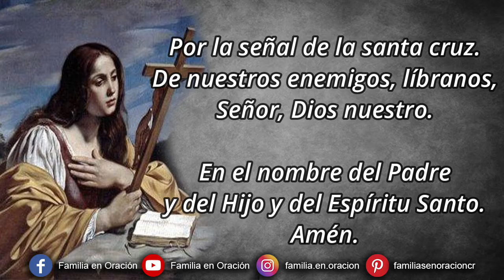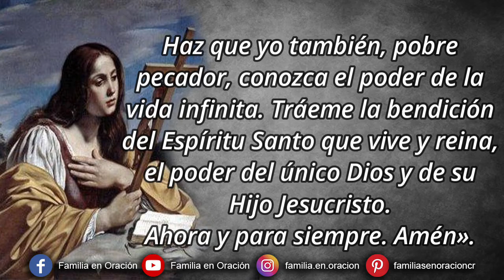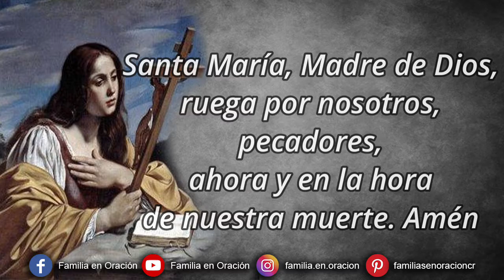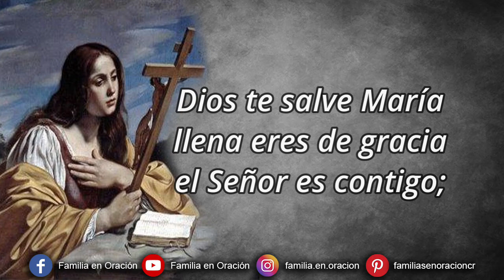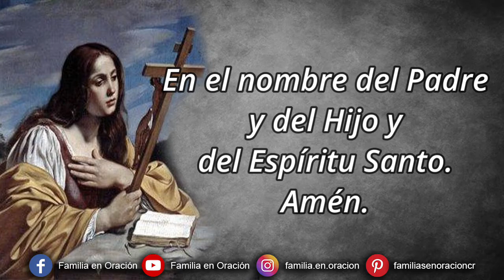Novena a Santa María Magdalena - Día 4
🙏 ORACION INICIAL
«Santa María Magdalena, Dios Todopoderoso, cuyo Hijo te ha limpiado en cuerpo y alma, has sido llamada a ser testigo de su resurrección. Misericordiosamente se te ha concedido la gracia de ser purificado de todas las enfermedades físicas y morales.

Haz que yo también, pobre pecador, conozca el poder de la vida infinita. Tráeme la bendición del Espíritu Santo que vive y reina, el poder del único Dios y de su Hijo Jesucristo. Ahora y para siempre. Amén».

4️⃣ DÍA CUARTO
Señor Jesús, como María Magdalena, deseo conocerte más profundamente, para amarte más plenamente y seguirte más fielmente. Hazme atento a tu presencia en tu Palabra, Sacramento y acción providencial en el mundo. Permíteme alabarte y adorarte en tu Santísima Eucaristía. Haz que todos te conozcan, te amen y sigan, especialmente aquellos que nunca han escuchado tu Palabra o la han rechazado. Haz que todos los que profesan ser cristianos puedan llegar a conocerte mejor y ser testigos a través de su fidelidad a la vida cristiana auténtica. Amén.

Santa María Magdalena, ruega por nosotros.

🙏 ORACIÓN FINAL
Señor, Dios nuestro, Cristo, tu unigénito, confió, antes que a nadie, a María Magdalena la misión de anunciar a los suyos la alegría pascual; concédenos a nosotros, por la intercesión y el ejemplo de aquella cuya fiesta celebramos, anunciar siempre a Cristo resucitado y verle un día glorioso en el reino de los cielos. Por nuestro Señor Jesucristo. Amén.